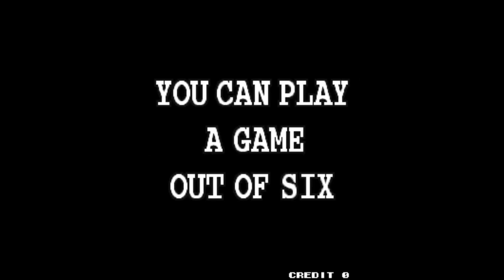Namco Classic Collection Vol.2 Dig Dug Original Arcade Emulated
Namco Classic Collection Vol.2
[ncv2] Dig Dug Original